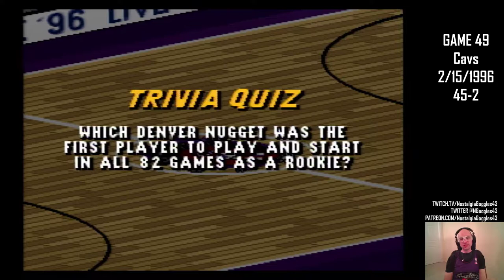Let's Play NBA Live 96: Game 49 - Raptors vs Cavs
In which we send off Trevor Ruffin in a big way.